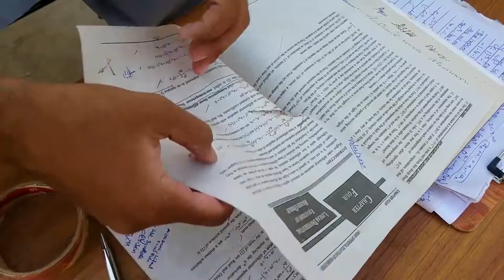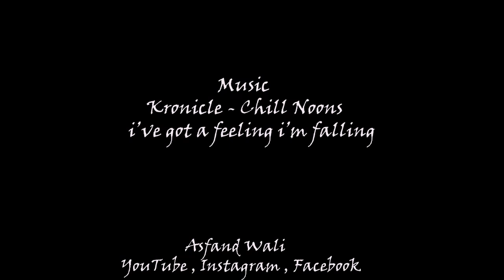Buy Vegetable from Market |Morning Walk|Daily Vlog|Bhan Saeedabad|Sindh|Asfand Wali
life is feeling boor if u sleep only 3 hour and Get up early in the morning and go to market.

             i've got a feeling i'm falling

If someone have any question, ask me in the comment box.